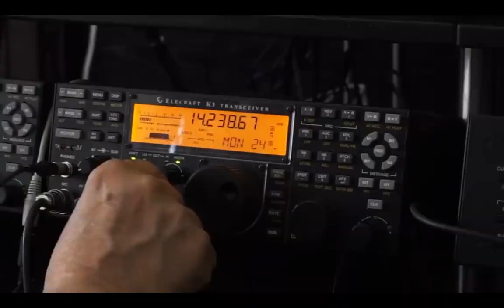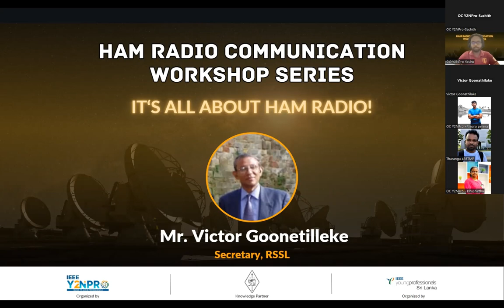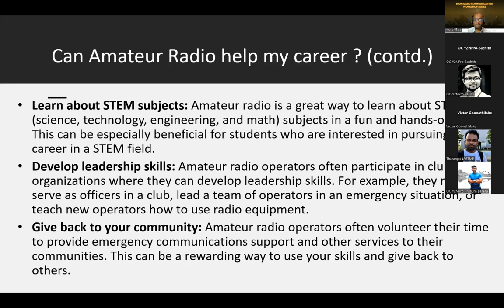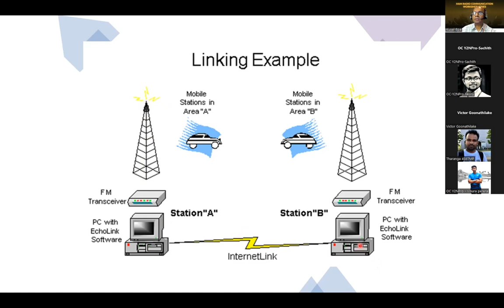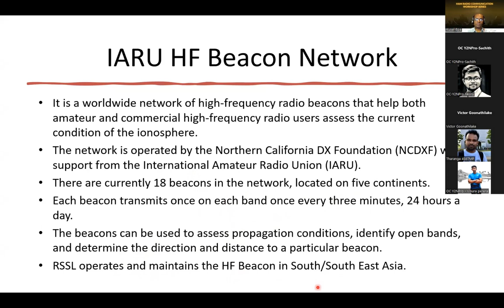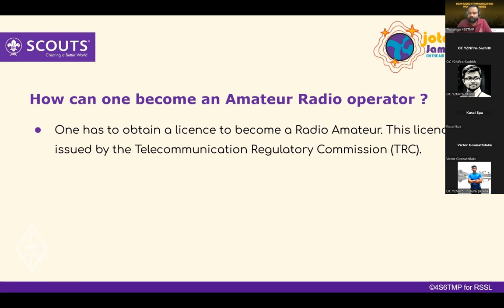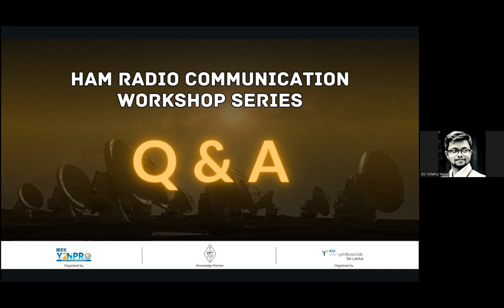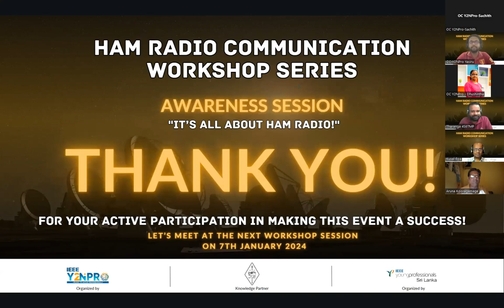Awareness Session | Ham Radio Communication Workshop Series | Y2NPro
Ham Radio Communication Workshop Series aims to equip participants with the knowledge and skills necessary for picture and video transmission through amateur radio, this workshop series will teach participants several topics.